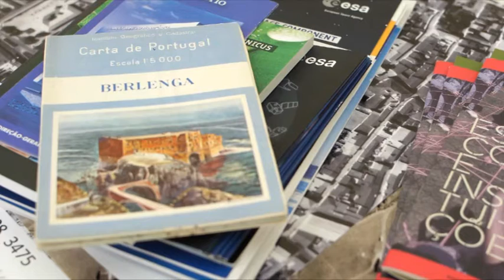Programa Televisivo Qualifica (ep. 85)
Marisa Silva - Curso técnico-profissional de Desenhador Cartógrafo

No mapa de Marisa Silva  há um caminho que a levou ao então denominado  curso técnico-profissional de Desenhador Cartógrafo (atualmente curso profissional Técnico de Cartografia). Foi a vertente prática deste curso  e o "ver acontecer" que foram determinantes na sua escolha. Mal acabou o curso começou logo a trabalhar e, pouco depois, terminava uma licenciatura. Hoje, chefia um setor com mais de 30 pessoas e é exemplo de sucesso do ensino profissional.